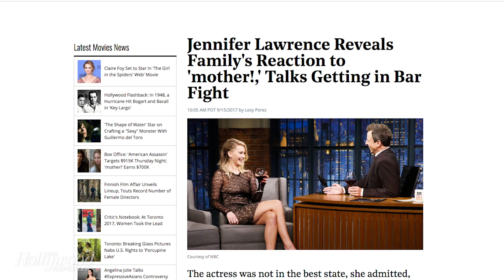Jennifer Lawrence Reveals Family's Reaction to 'mother!,' Talks Getting in Bar Fight | THR News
The actress was not in the best state, she admitted, when she stopped by 'Late Night With Seth Meyers': "I’ve never been this hungover at work. I wish I was in sweatpants."